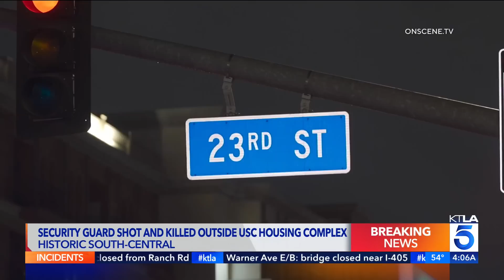Security guard fatally shot outside USC housing complex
Police are searching for whoever fatally shot a security guard during a dispute outside of a USC housing complex in Historic South-Central Los Angeles Wednesday morning.